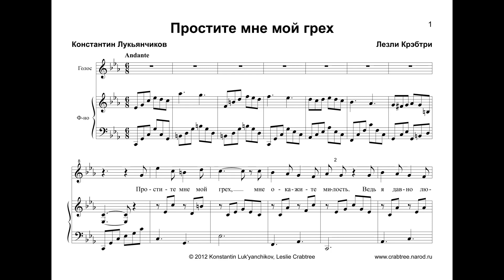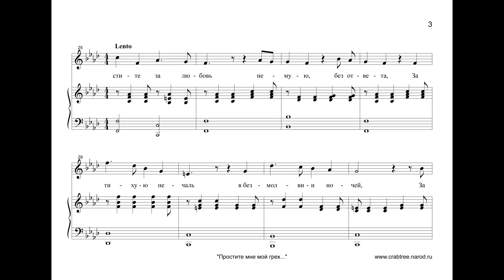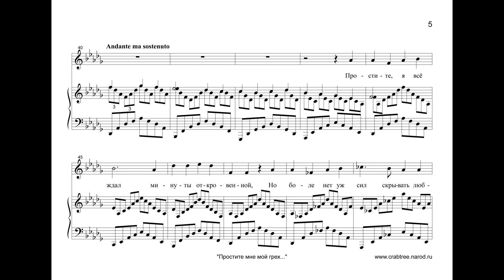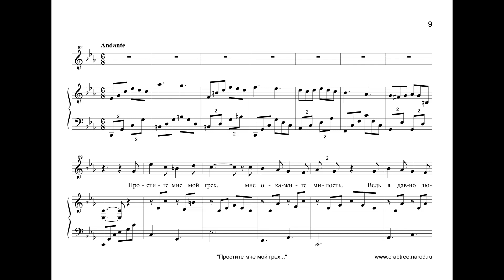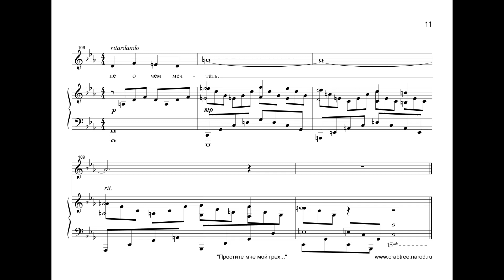"Простите мне мой грех..." Стихи: К. Лукьянчиков, Музыка: Л. Крэбтри, Вокал: Т. Попова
Video by Pavel Koniukhov
"Prostite mne moi grekh..."
Poem: Konstantin Lukianchikov
Music: Leslie Crabtree
Singer: Tamara Popova
Piano: Leslie Crabtree
Recorded on 2012/12/28

Translation into English by Leslie & Pavel:

Forgive me my sin, show me mercy.
After all, I have loved for a long time.  Why hide it now?
Forgive me my sin, it happened by itself –
The cherished words which escaped from my lips.

Forgive me for the dumb love, without a response,
For quiet sadness in the silence of nights,
For the fact that you now know about it,
Listening to my ardent insolence.

Forgive me, I've been waiting for the right moment,
But I no longer have the strength to hide my love.
I'll give everything now, I swear, without regret
For a long look from your thoughtful eyes.

It is unbearably painful for me not to see you for a day.
Maybe that's why I'm in a hurry to declare my love.
You are to blame for the fact that my heart is dependent,
And I ask your forgiveness.

But I don’t hide it anymore, my soul has opened,
I have nothing else to dream about.

Original Russian text:
Простите мне мой грех, мне окажите милость.
Ведь я давно люблю. К чему теперь скрывать?
Простите мне мой грех, само собой случилось,
Сорвались с губ заветные слова.

Простите за любовь немую, без ответа,
За тихую печаль в безмолвии ночей,
За то, что Вы теперь узнаете об этом,
Внимая пылкой дерзости моей.

Простите, я всё ждал минуты откровенной,
Но боле нет уж сил скрывать любви своей.
Я всё теперь отдам, клянусь, без сожаленья
За долгий взгляд задумчивых очей.

Мне Вас не видеть день невыносимо больно.
Быть может потому с признанием спешу.
Вы виноваты в том, что сердце подневольно,
А я у Вас прощения прошу.

Но боле не таюсь, душа моя открылась,
Мне право больше не о чем мечтать.